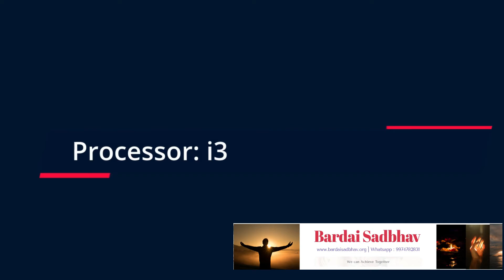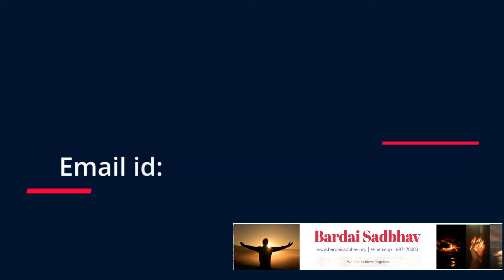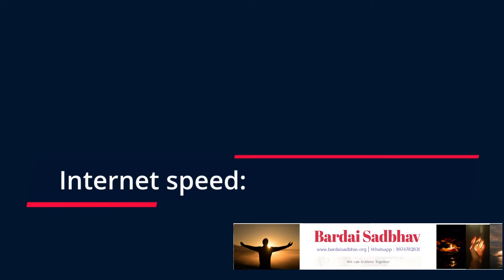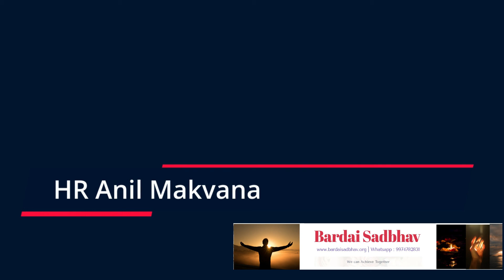WORK FROM HOME || SHARE YOUR DETAIL ON GIVEN NUMBER ||10 PLUS POST AVAILABLE ||JOBS BARDAI SADBHAV